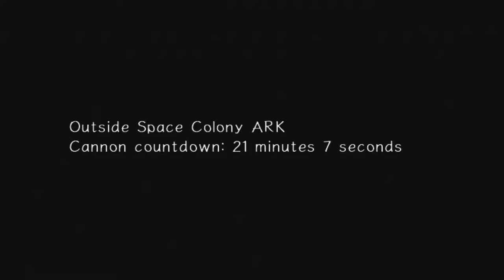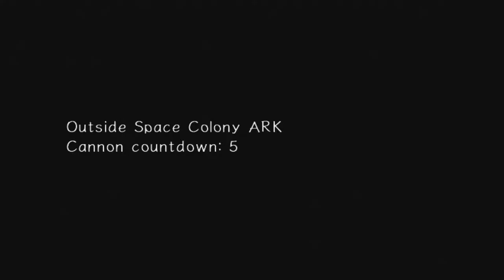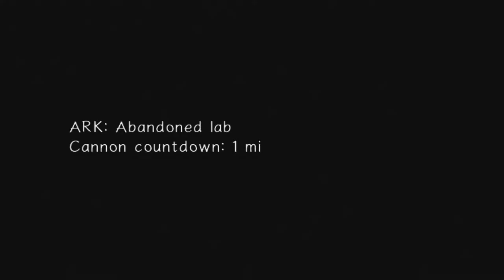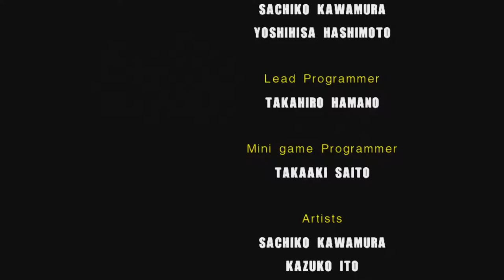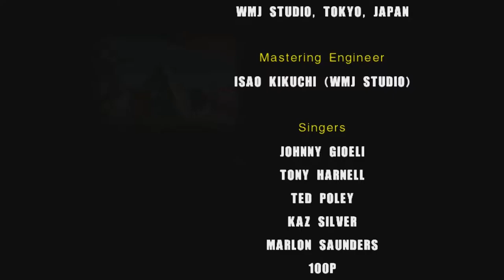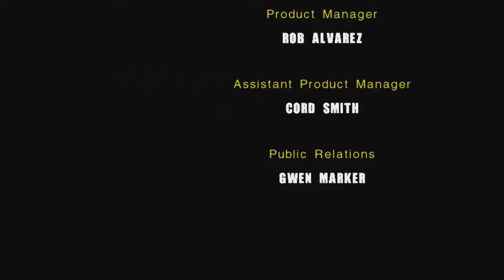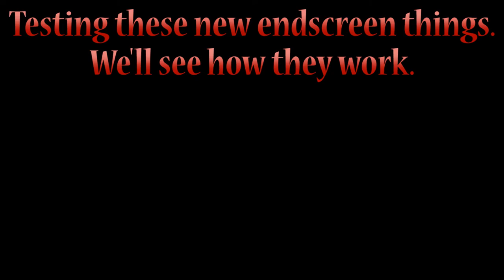Let's Play Sonic Adventure 2 | Hero Part 9 (Endgame)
Sonic's still his name, speed's still his game, and we'll be finishing this story with him now.